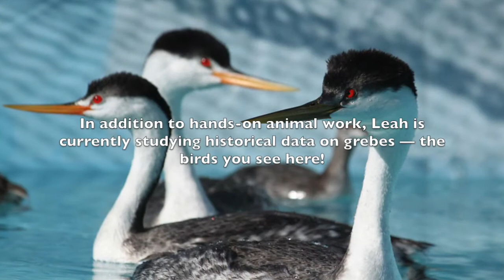What's it like to intern at International Bird Rescue? Just ask Leah.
Thanks to a partnership with the Harbor Community Benefit Foundation, International Bird Rescue's Los Angeles center offered a special internship for students with ties to the San Pedro and Wilmington community!

This internship program combines wildlife care and research, and is perfect for biology students seeking experience in research-based projects. or email .